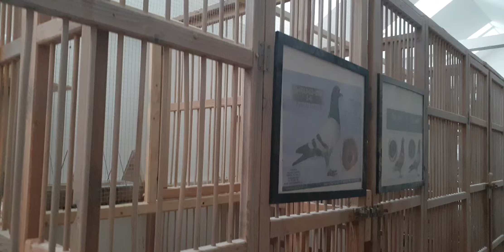PROPOLIS-Palarski Dominik moja receptura Polecam